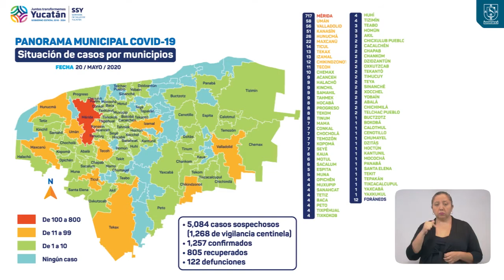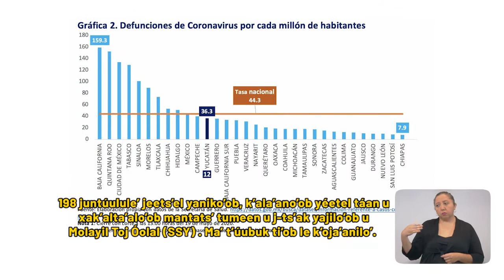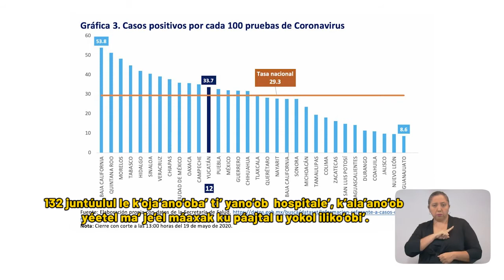ProgresoHoy.com -- Covid Reporte Diario 20 Mayo 2020